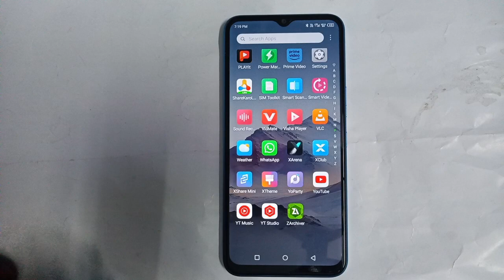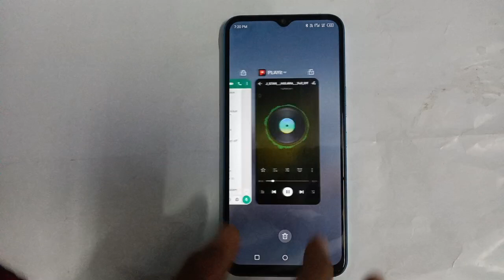Infinix Smart 6 plus Network problem setting Infinix Smart 6 plus Network problem Kaise Fix kare